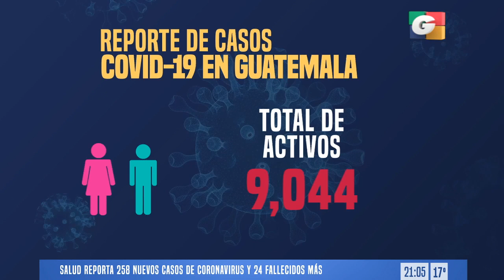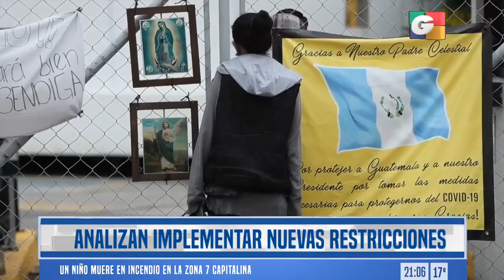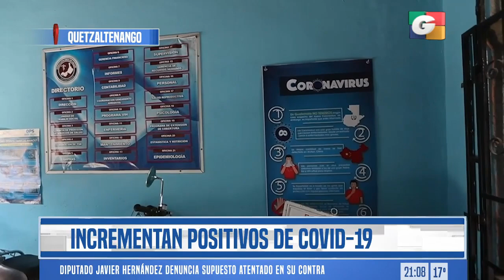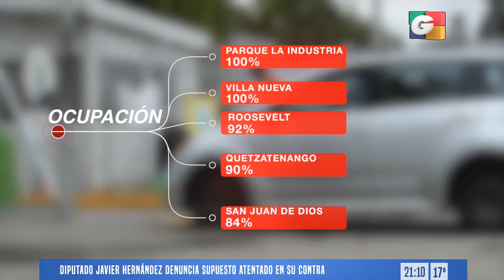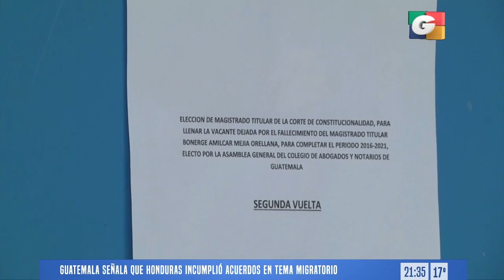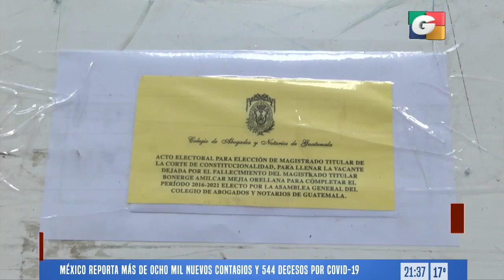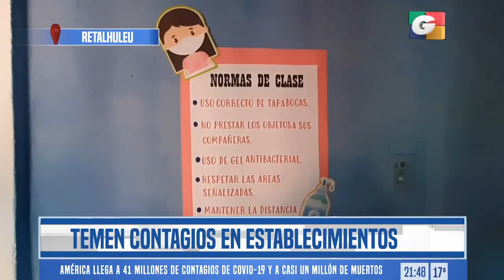Noticiero ESTELAR 9 pm, 18 de enero de 2021